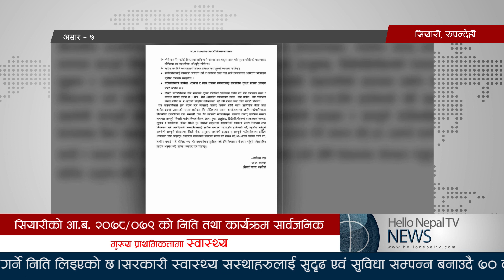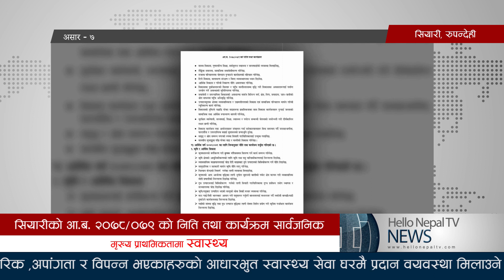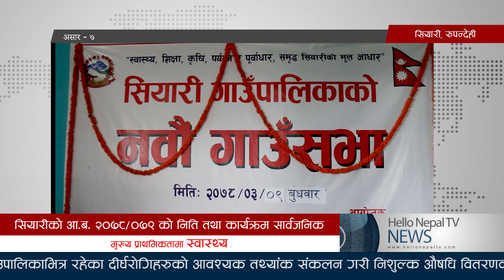आजको खबर: स्वास्थ्यमा प्राथमिकता | सियारीको आ.ब. २०७८/०७९ को निति तथा कार्यक्रम सार्वजनिक